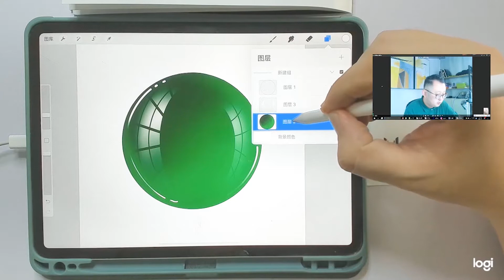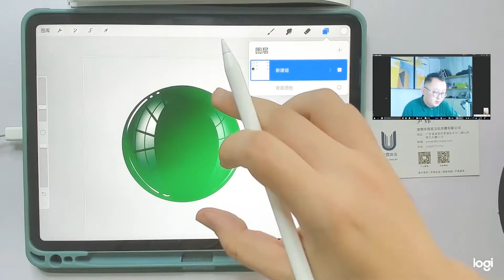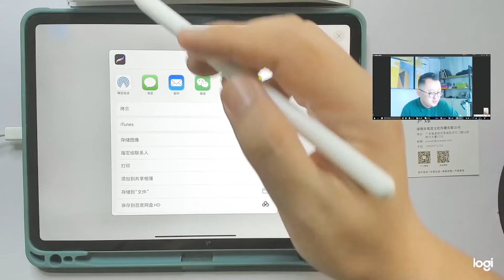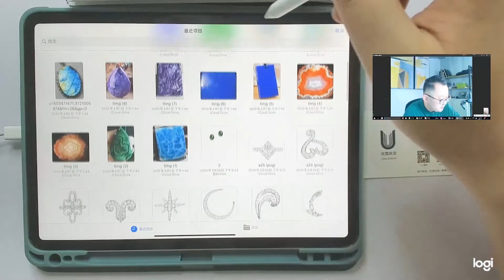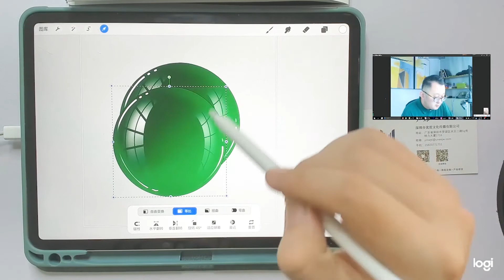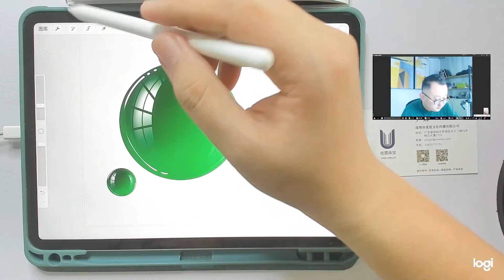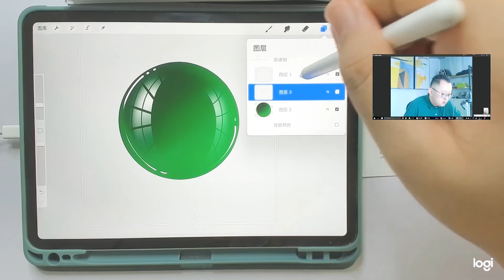IPAD_Procreate珠宝设计体验课（1-3）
使用工具： ipad 2018 pro ，apple pencil
软件：procreate
系统课程咨询:  微信  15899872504